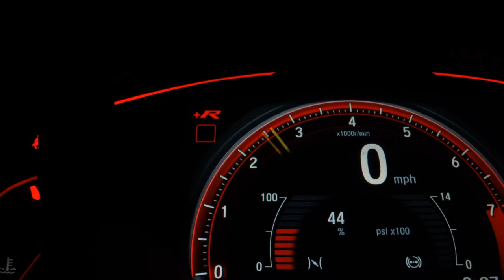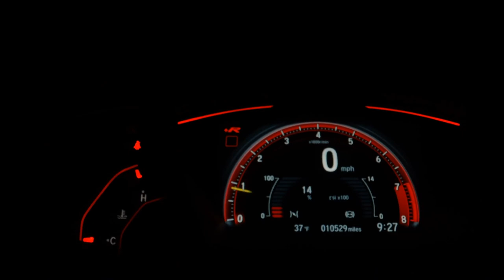VOLKSWAGEN VIRTUS - 2021 - /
Dados do Veículo
Veículo: VOLKSWAGEN / VIRTUS 1.0 200 TSI COMFORTLINE
Ano: 2021/2021
Combustível: FLEX
Portas: 4 PORTAS
Câmbio: Automático
Cor: CINZA
KM: 15.255

✅ Air Bag
✅ Alarme
✅ Ar Condicionado
✅ Ar Quente
✅ Direção Hidráulica
✅ Freio ABS
✅ Rádio
✅ Travas Elétricas
✅ Vidros Elétricos
✅ Volante com Regulagem de Altura
✅ Kit Multimídia
✅ Trio Elétrico